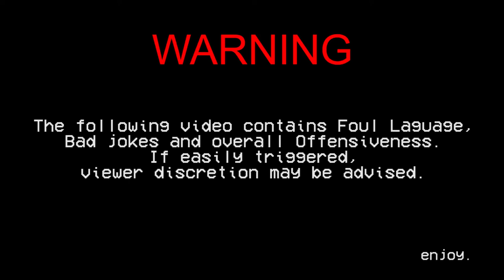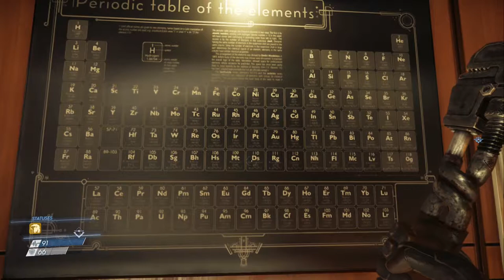SlouchCouch Plays - Prey Part 3: Angry Morgan